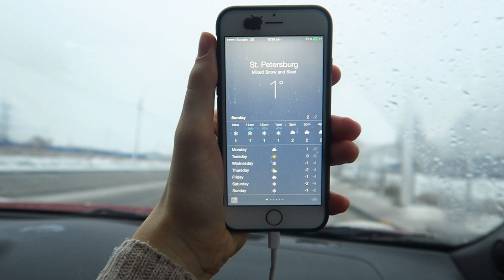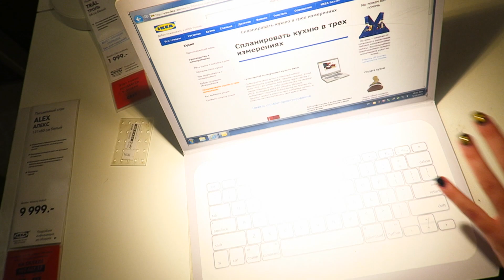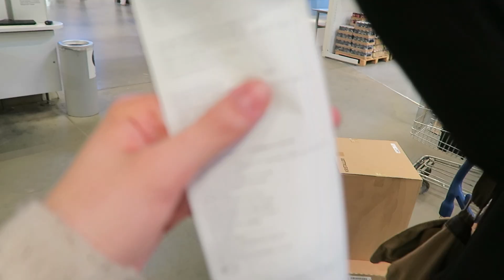IKEA | Влог, Покупки, Украшение Елки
xo
Маша